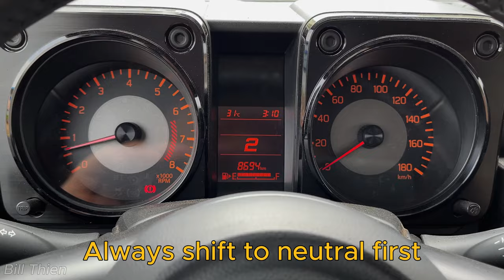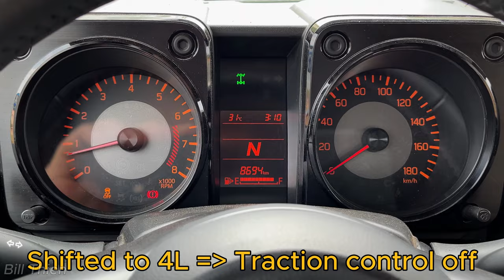How to Use 4WD to Off Road on Suzuki Jimny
This video show you how to properly off-roading on tiny Suzuki Jimny on different terrain. I have a chance to attend an event to test and review its capabilities when driving on such difficult road.

Parts:
0:01 Introduction
0:19 4H 4WD High range test
1:13 4L 4WD Low range test
2:13 2H normal road
2:41 Teaser on next video

This car is an outstanding off-road and extremely fun to drive, more like a toy, rather than a normal car. By far, this is one of the best 4x4 I have ever driven, that may explain why people called the Jimny "Mini Mercedes G-class"!
Make sure to check owner manual before driving any vehicle!

How to use 4WD on Suzuki Jimny
Suzuki Jimny 4x4 off road
Off-road properly on Suzuki Jimny
Suzuki Jimny test drive review
I'm working on the next video about Suzuki Jimny, make sure to check my channel